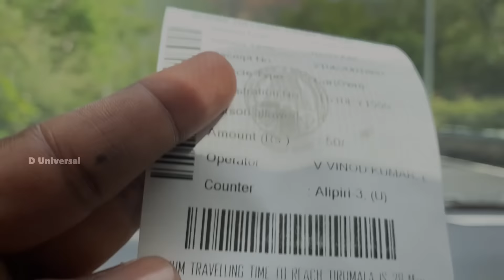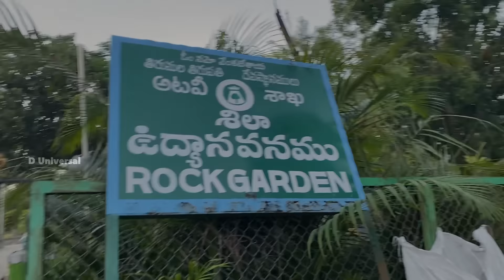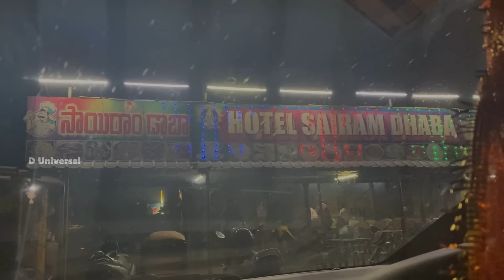Traveling To Tirupathi Part 2 || Daggad Sai || Orpin Media